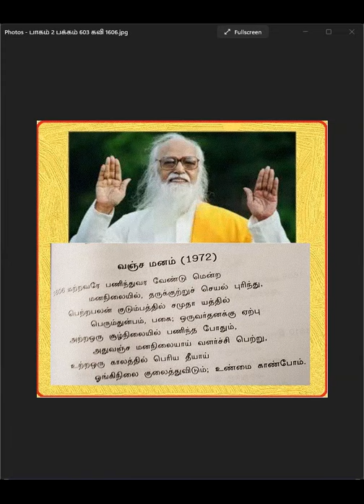காலை தவம் - ஞானக்களஞ்சியம் கவி "வஞ்ச மனம்" அருள்நிதி சொர்ண விஜயா அம்மா